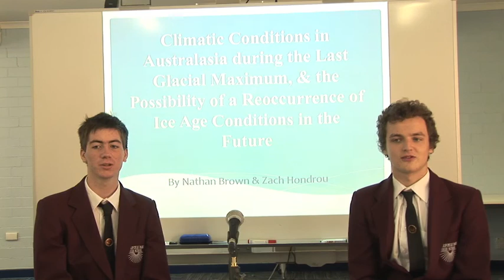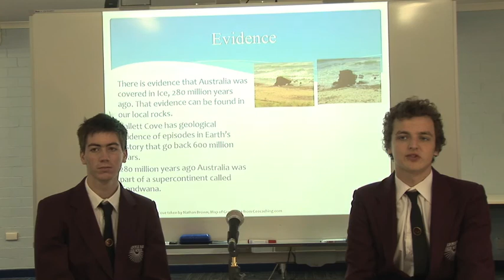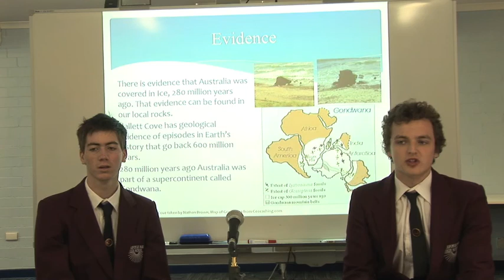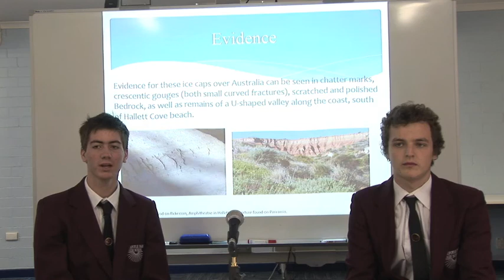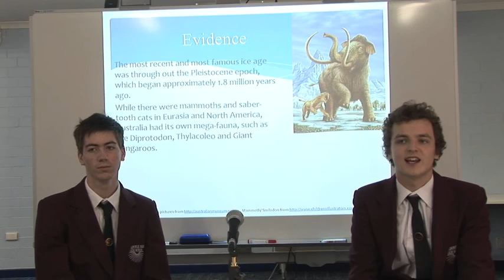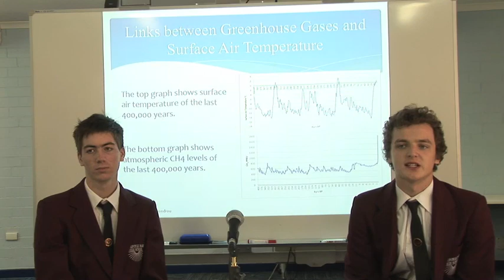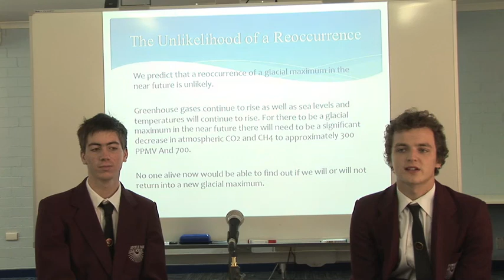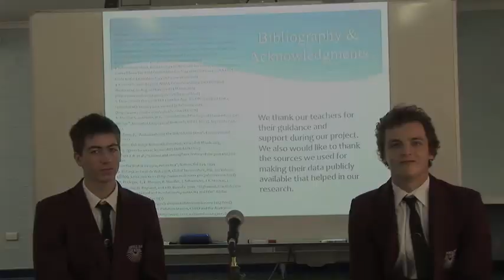Aberfoyle Presentation at 2013 APCYS by Nathan & Zach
Aberfoyle Park High School presentation by Nathan & Zach for the 2013 Asian Pacific Conference for Young Scientists in Palembang, Sumatra.